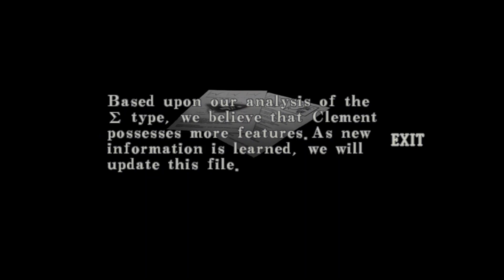Resident Evil Code Veronica Causal Fun Playthrough Part 6 Nickel Arcade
Part 6 of my Resident Evil Code Veronica X playthrough on PS4. This is the original PlayStation 2 version that has been emulated on PS4.  I remember getting this game on my sega dreamcast on launch day and really enjoyed it. It was a blast playing through it again!

Elgato HD60S Capture Card
Dell XPS Desktop PC